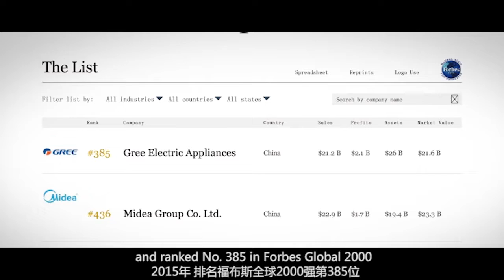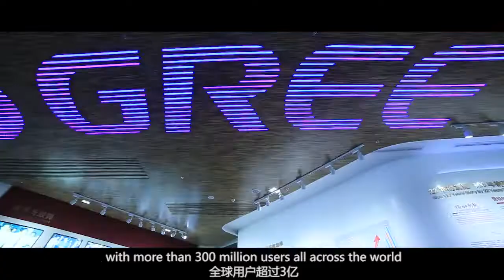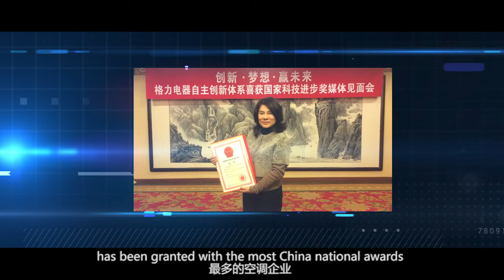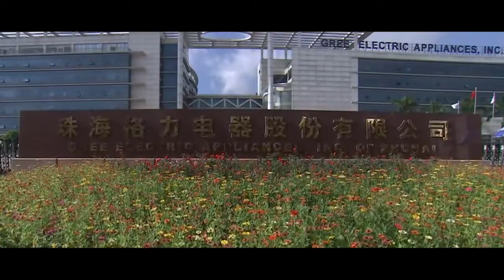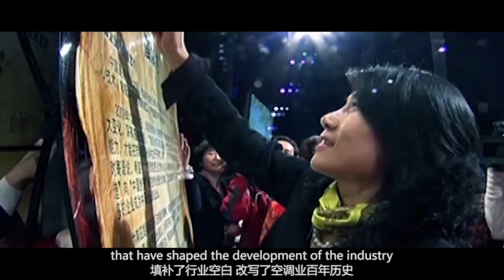GREE COMPANY INTRODUCTION